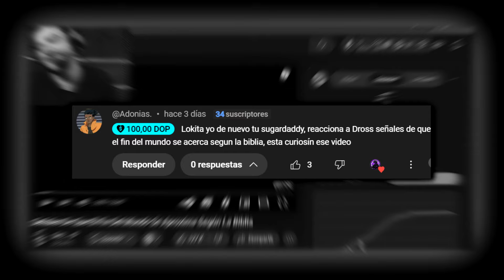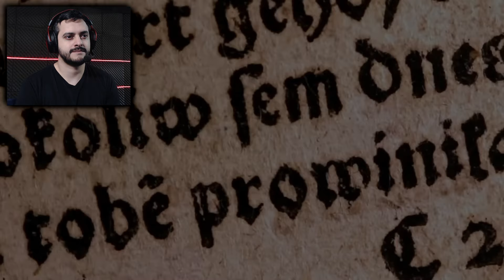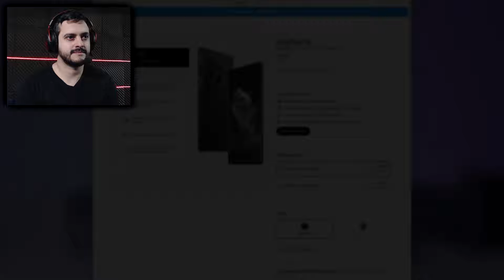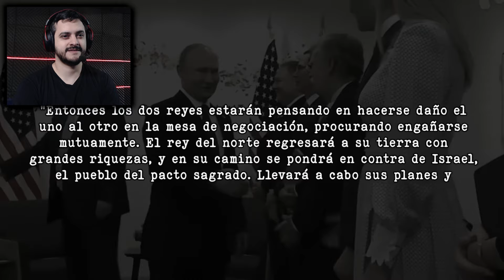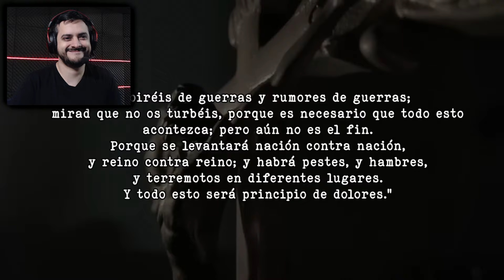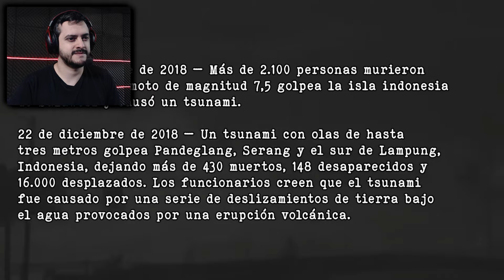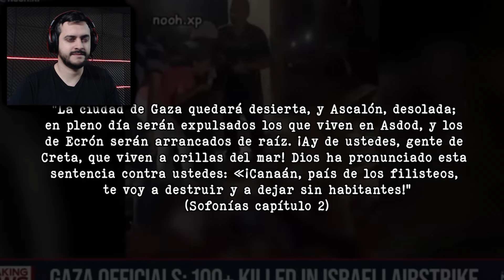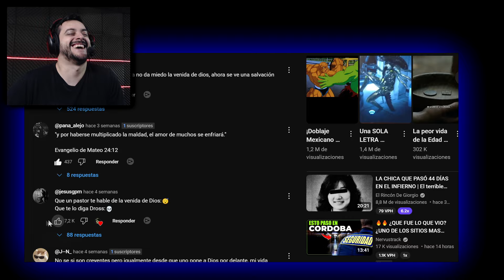DROSS!! SEÑALES DE QUE EL FIN DEL MUNDO SE APROXIMA SEGÚN LA BIBLIA!! REACCIÓN!!